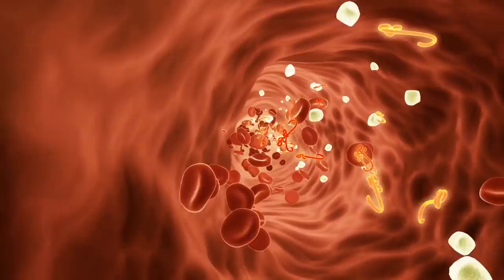7 दिन - कैसा भी कमजोरी हो या थकान सब की सब ख़त्म, 65 साल मे भी 25 की चुस्ती, फुर्ती, ताकत देगा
शरीर की कमजोरी (Weakness) को 7 दिन में दूर करें |  7 दिन - कैसा भी कमजोरी हो या थकान सब की सब ख़त्म, 65 साल मे भी 25 की चुस्ती, फुर्ती, ताकत देगा